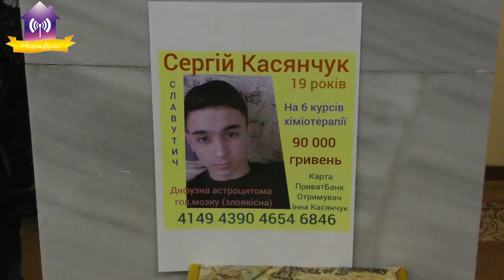Благодійний концерт «РІЗДВЯНІ ЗУСТРІЧІ» в ДШМ